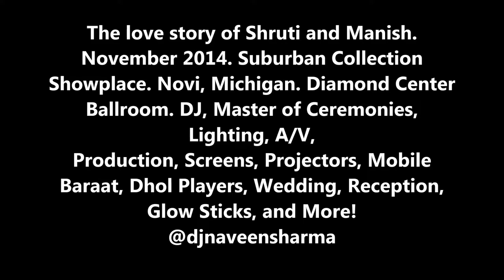Indian Wedding DJ - Suburban Collection Showplace. Diamond Center Ballroom. November 2014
Director of Sales - Courtney and Heather. Contact them to host your wedding or event at this amazing venue!

Vendors - DJ, Master of Ceremonies, Lighting, A/V, Production, Screens, Projectors, Monograms, Glow Sticks, Drummers, - DJ Naveen Productions and Event Lighting

Catering - Rangoli Indian Cuisine

Video and Photo - Jobst Media

Decor - Bombay Wedding Events

Coordination, Planning, Decor - Blissful Weddings and Events

Flowers - Bellasario Floral

Hi, I'm Naveen Sharma - owner of DJ Naveen Productions and Event Lighting along with the Platinum Event Group.  I've been providing expert wedding DJ, MC, Lighting, and more since 1997. My clients recommend me to their friends because I provide highly personalized and experienced service. I listen to my clients, I tell them what is possible within their budget, I'm flexible and responsive, and I deliver exciting and fun programs that exceed expectations. Unlike other DJs, I give you exactly what you want. Large DJ companies don't always give you the best value or best people. DJ Naveen Productions and Event Lighting along with the Platinum Event Group gives you both.  We have a team of DJs and MCs that are always at your events!  The DJ is behind the booth - blending and mixing music while the MC is out on the dance floor hyping the crowd and leading audience participation songs.  We are based in Michigan but perform weddings and events all over the country.  We even travel to International destinations!

These video's are for promotional use for clients.

Dj Naveen Productions and Event Lighting

Some of Equipment We Use

Yorkville Tops
Yorkville Subs
QSC K8 Speakers
QSC K10 Speakers
QSC K12 Speakers
QSC KW 153 Tops
QSC KW 122 Tops
EV Live X 12 Inch Tops
Line 6 Digital Mics
JBL PRX 518s Subs
3W LED Up Lights all around the room
10W LED Up Lights all around the room
15W LED Up Lights all around the room
RGBWA Lighting - Red Green Blue White Amber
Wireless DMX Computer Controlled Lighting
American DJ Vizi 5r Platinum Moving Head Lights
Chauvet Q-Spot 260 Moving Head Lights
DBX Drive Rack PX Powered Speaker Optimizer
Numark CDX CD Turntables
Pioneer CDJ 2000 Digital CD Turntables
American Audio MXR Digital Mixer
Virtual DJ Pro
Serato
17 inch Dell XPS Studio Laptop
Senheiser UHF Wireless Mics
Shure UHF Lapel Mics for wedding ceremony
DJ Facade with LED Up Lighting
9x12 Da-Lite Fast Fold Large Screen
Sanyo 1080P HD Projector
Eternal Lighting 15W Up Lights for Dance Floor Wash
American DJ Galaxian 3D lasers
Chauvet Haze Machine
American DJ Revo III Dance Floor Effects
American DJ Jellyfish Dance Floor Effects
Scrim-King speaker stand covers with LED effect lighting

Baraat, Ceremony, Reception, Lighting, Video Mixing, Club DJ's, World Famous MC's - DHOL Players, and MORE!!!

DJ NAVEEN SHARMA

ranked the #1 DJ in Michigan and the Midwest
the best DJ and MC combo in the world
club style mixing and scratching and VIDEO MIXING (exclusive to DJ Naveen Productions and Event Lighting)